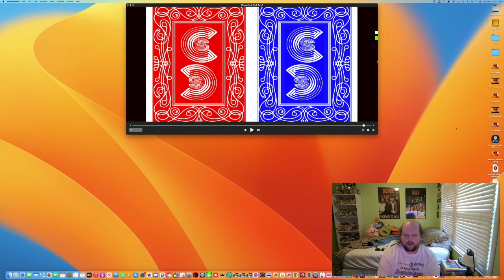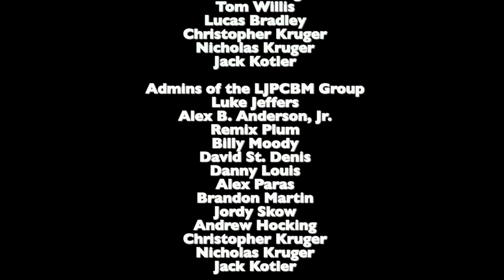Abdubaction94 vs. the Money Cards - Season 3, Episode 5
This episode was originally made, filmed, edited, and recorded on September 1st, 2023 using Final Cut Pro and ScreenFlow!